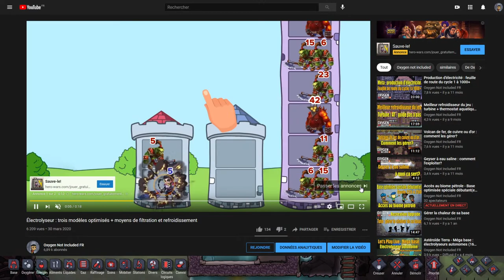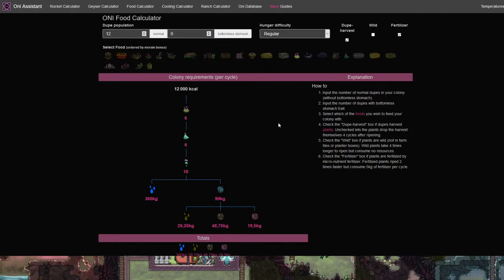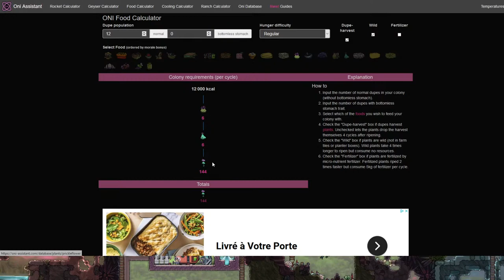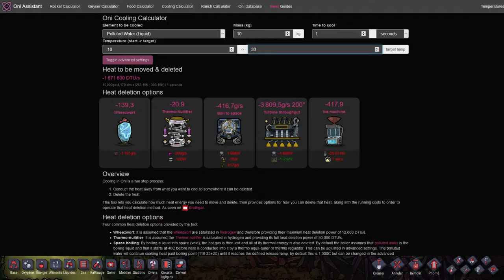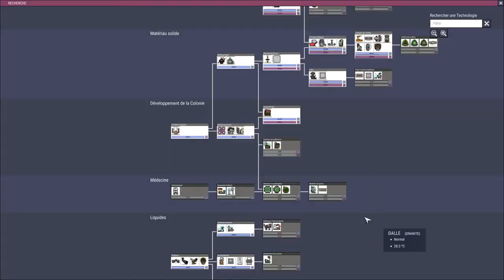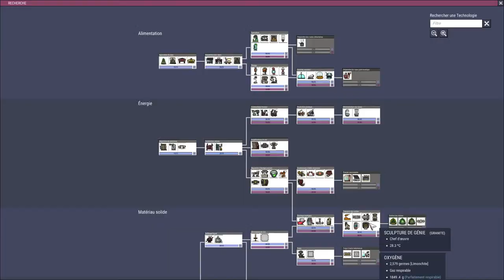Accès au biome pétrole - Base optimisée spéciale débutant(e) - Let's Play Live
Je vous propose une petite base simple et optimisée pour vous aider à bien débuter Oxygen Not Included. Les épisodes sont tournés en Stream afin de permettre aux joueurs et joueuses de me poser des questions sur le jeu.

La base contiendra au maximum 16 Duplicants afin qu'elle reste gérable par celles et ceux qui débutent.

↠ Mods Utilisés ↞

↠ Sites incontournables ↞

Sommaire (Merci à 2frei)
00:00 Attente
02:06 Début du stream

02:50    1 électrolyseur pour 8 dupliquants
06:15    2 stratégies pour débuter le refroidissement
07:35    Cultiver le maïs sauvage
16:35    Augmenter le débit du gaz
19:30    2° électrolyseur
1:39:30    Fertilisation des plantes
1:47:18    Flush thermique
1:50:35    Entrer au biome magma
2:06:05    Sweepy
2:10:05    Compresser un gaz 3
2:12:15    Avantage du plomb
2:13:29    Biome pétrole et vide
2:25:00    Poche de pétrole compressé
2:31:45    Bug du gaz corrosif
2:41:54    Capteur Débordement pétrole
2:42:15    Inconvénient du plomb 1
2:43:30    Puits de pétrole et gaz naturel
2:45:40    Filtre pour vapeur eau
3:13:50 Pas d'eau dans le pétrole